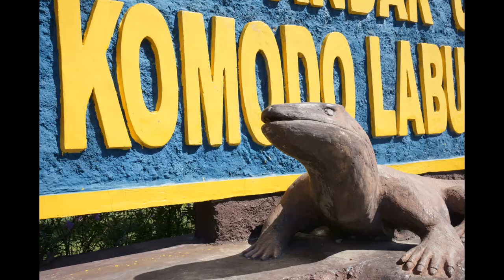Komodo 2012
Komodo Trip.  Nex-7 ( 30mm Macro, 24mm Zeiss, PanCake with fisheye ) + Nauticam with Ports available, lighting with Hartenberger Video Max D2